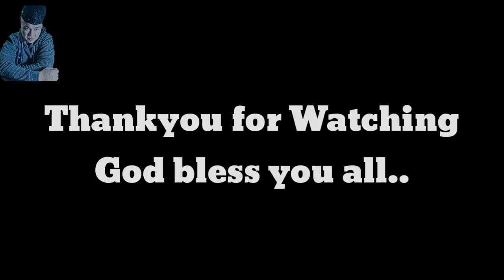KABSA MUKBANG|ARAB EATING STYLE|QHAON VLOGS